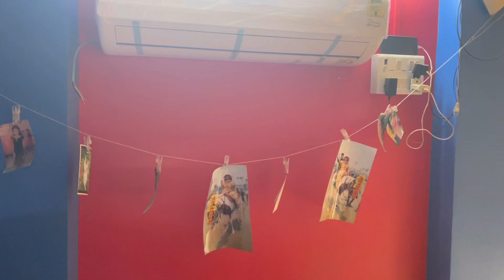Voltas Ac 1 . 5 ton 36000 Hajar Rupaye 3 star non inverter Ac |. Fainly Ac le liya 🤗🤗🤗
Voltas ac vlog